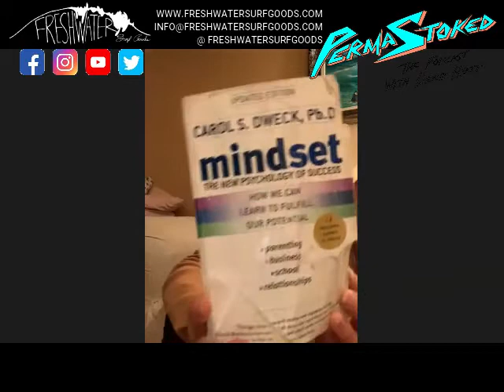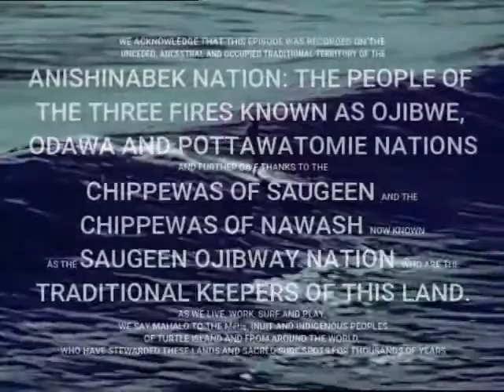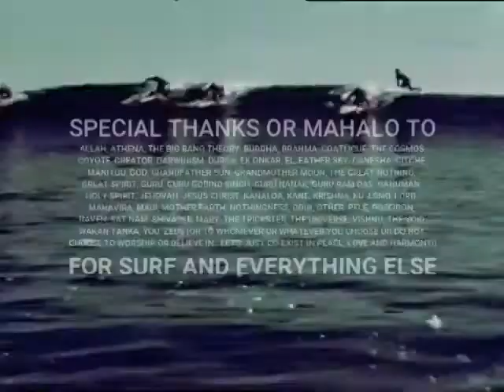Episode 22: Mathea Olin - The Future Is Frothing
PERMASTOKED, Your Canadian & GreatLakes Surf & SUP Podcast, Episode 22: Mathea Olin – The Future Is Frothing… Now Available Free for Streaming and Download on the Alexa App, iTunes / Apple Podcasts iHeart Radio, TuneIn or wherever you get your podcasts. You can also Watch the Show on our YouTube Channel Be sure to Listen, Rate, Review and Share!

During these somewhat dark COVID times, we can often be at risk of surrendering to the doom and gloom of isolation, boredom, and hopelessness; but in the spirit of the Holiday Season, allow yourself to be reminded by our youth that hope lies ahead in both the present and future. In this episode, DerikHyatt chats with Canadian female surfing prodigy, MatheaOlin. Listen as this 17 year old pro surfer takes this 38 year old kook to school all hour long while she drops wisdom bombs about being yourself, keeping fun at the centre, inspiring others, staying stoked in trying times, training hard, loving what you do, having a growth mindset, and eating ice cream on the road to the Olympics.

Mathea Olin was born on February 2, 2003 in Canmore Alberta.  At six years old she and her family moved to Tofino, BC where she fell in love with surfing and began competing only four years later.  Her accolades include: winning Canada’s first ever international medals in surfing which included gold in longboard and bronze in shortboard at the 2017 Pan Am Surf Games; and bronze in longboard at the 2019 Pan Am Games.  Mathea’s aspirations include competing in the world Olympics and being the first Canadian to enter into the World Tour.  Keep your sights set on this Queen of the Peak; because as long as she froths for surf, she is bound to make Canadian Surfing Herstory!

To connect with Mathea Olin, follow her on Instagram at @mathea_olin and be sure to watch Mathea And Paige Alms accompanied by Gwaliga Hart Experience The Wave-Riding Roots Of Haida Gwaii in Redbull’s short film Northern Tides

This family friendly episode was recorded on December 10, 2020.

Your surf brand devoted to spreading the stoke across the unsalted seas and cultivating pride amongst the surf community.  We do this by providing products and apparel that celebrate the awesomeness of both Great Lakes and Canadian surf culture.  Look for our products in a surf shop near you, such as SurfSup Eco Shop in Kincardine and Goderich where you can also find Derik Hyatt teaching surf, SUP and yoga.

and be sure to sign up for our newsletter.  To stay up-to-date on all things surf and SUP from across Canada, be sure to join our Facebook Group, the All Canadian Surf & SUP Club.  Mahalo for listening and stay stoked!

LINKS

A SPECIAL MAHALO TO

We acknowledge that this podcast is recorded on the unceded, ancestral and occupied traditional territory of the Anishinabek Nation: the People of the Three Fires known as Ojibwe, Odawa and Pottawatomie Nations and further give thanks to the Chippewas of Saugeen and the Chippewas of Nawash, now known as the Saugeen Ojibway Nation, as the traditional keepers of this land.  As we live, work, surf and play, we say Mahalo to the Métis, Inuit and Indigenous Peoples of Turtle Island and from around the world, who have stewarded these lands and sacred surf spots for thousands of years.

The Planet Smashers and Stomp Records for allowing us to play “Surfin’ In Tofino” off their 1999 album Life of the Party.  and find them on iTunes, Spotify or wherever you get your music.

Mark Malibu & The Wasagas for providing our intro music “Hey Chiwawa” off their 2009 album Crash Monster Beach & our outro music “End of Summer” off their 2017 album Return of the Wasagas.  & listen to them on Spotify or iTunes.

Ryan Ell & Marcus Paladino for providing their photography.